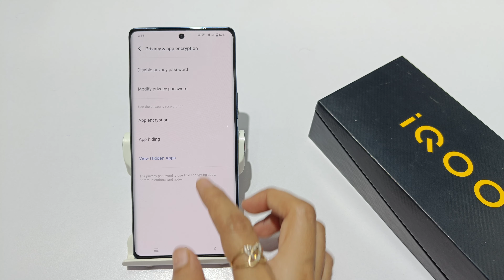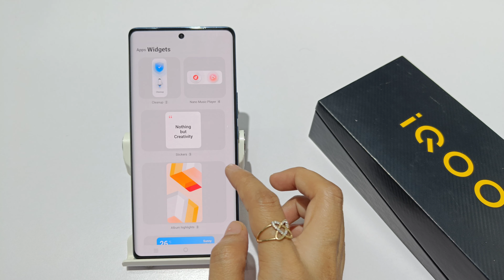How to remove app lock in iqoo z7 pro | iqoo neo 7 pro me app lock kaise delete kare